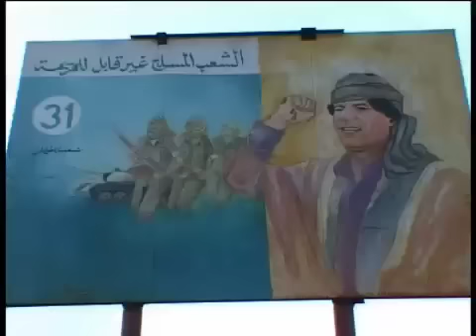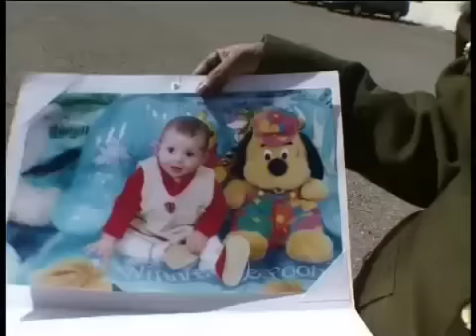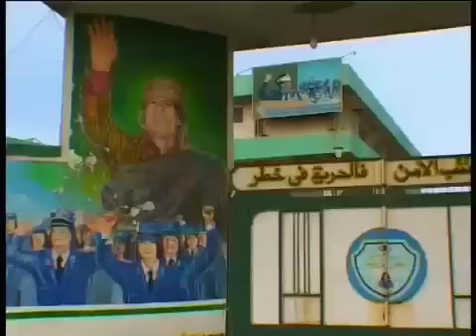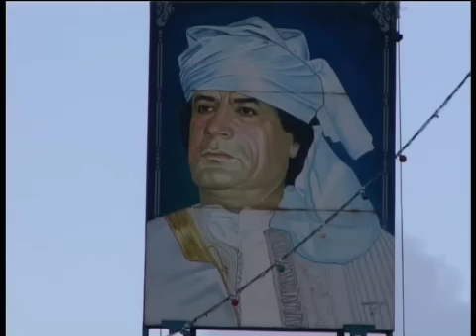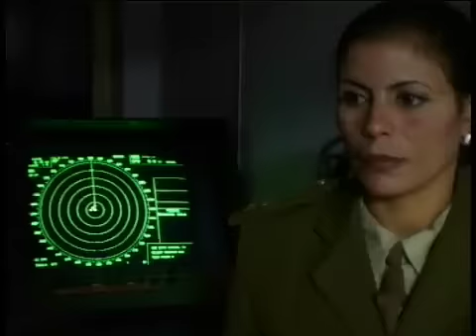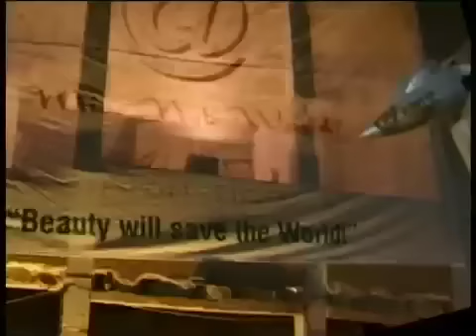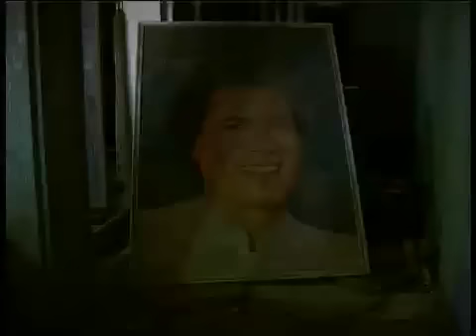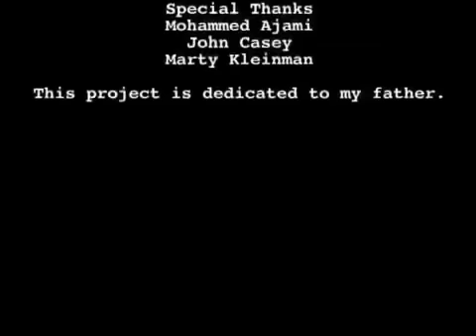فيلم وثائقي حول حارسات القذافي ‫‬